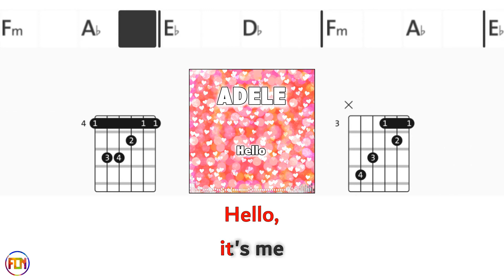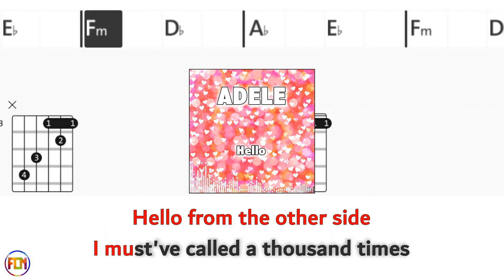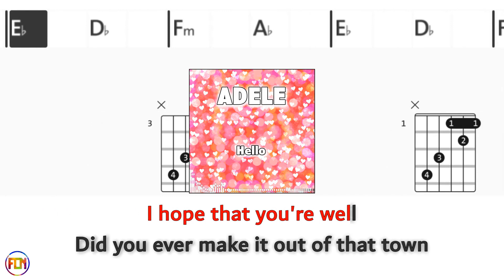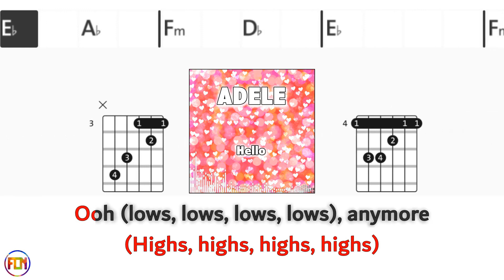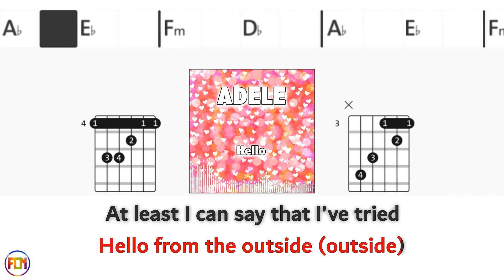ADELE Hello NO AUDIO FCN GUITAR CHORDS & LYRICS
ADELE «Hello» Play along with scrolling guitar chords and lyrics